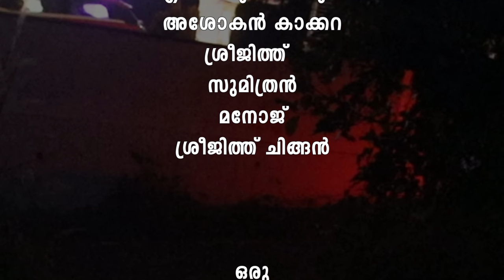സുകുവിന്റെ ശ്യാമള™ | web series | comedy | 026